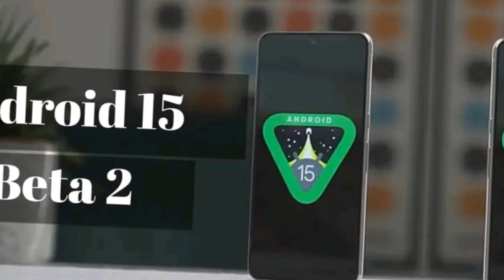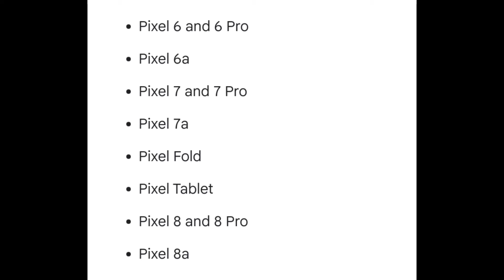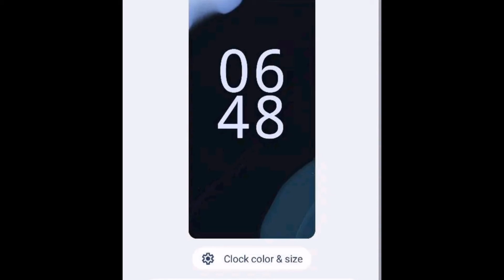Android 15 Beta 2 Review: How to Download and Install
In this video, we dive into the latest Android 15 Beta 2 release! Discover the new features, improvements, and how to get it on your device. I'll guide you through the step-by-step process to download and install this update. Stay ahead of the curve with the newest Android experience!